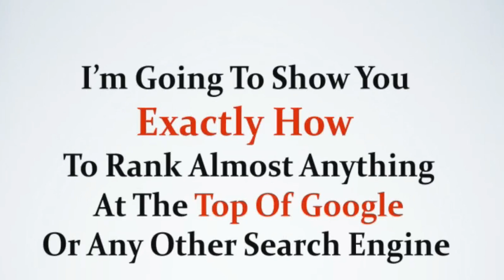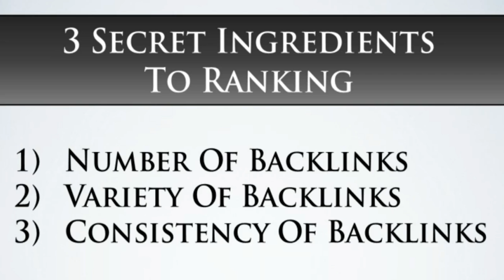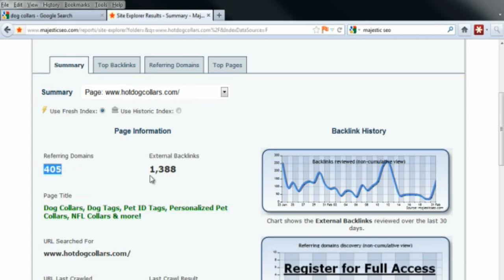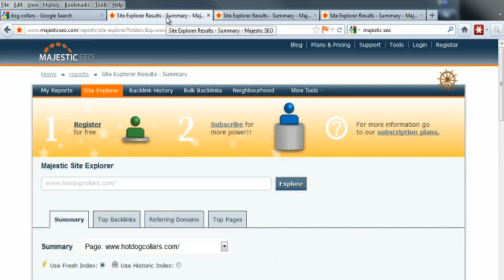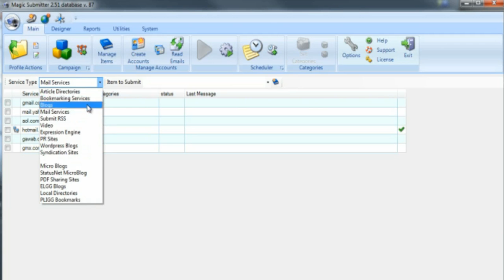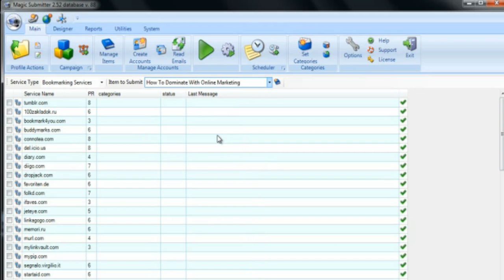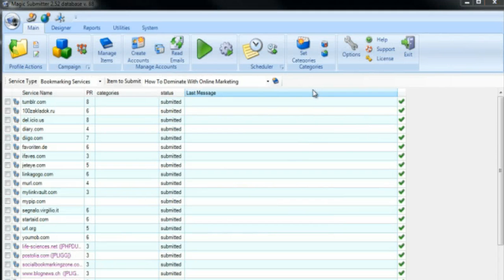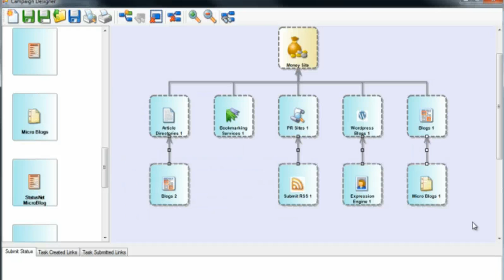Best SEO Software Review Top SEO Software Best SEO Ranking Software 2016 Only $4.95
Best SEO Software review 2016 magic Submitter Review - Could It Be A Gimmick? View magic Submitter Review - View This Revolutionary magic Submitter review.

If you're searching for cheaper, simpler, better Back-link Search engine optimization Software Alternative from Senuke XCR, You Have

To Seriously Take A Look Software Out. Unlimited Links To Undergo And Up-to-date Instantly Ever Day High Complex Tiered Back-link Building Methods Built-in Much Better Than Megaton.

Built-in Spinner More Revolutionary Than The Best Article Spinner Built-in Scraper (Just Just In Case 9000  Is not enough) Artificial Intelligence Human Submission Formula Built-in For 90% Plus Rate Of Success. 4 Day Trial